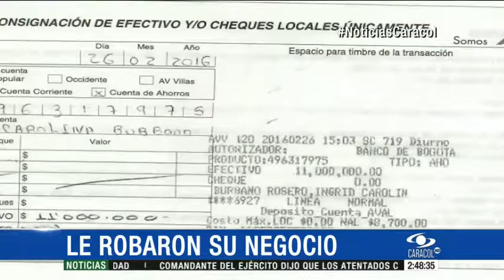Se le llevaron el surtido de la tienda, así estafaron a mujer en Popayán, Cauca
Emitido el 08 de Abril de 2016. La víctima puso un aviso de venta de su negocio en una página de internet y los supuestos compradores la engañaron con una falsa consignación.